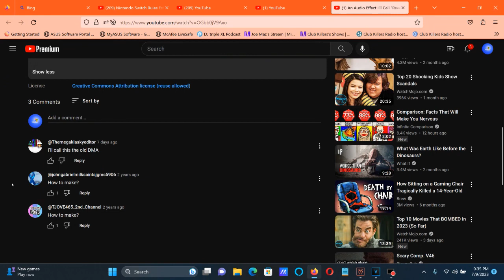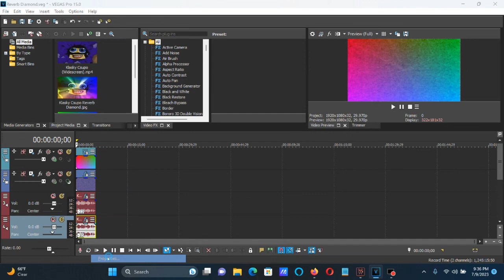How To Make Reverb Diamond On Vegas Pro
How To Make Reverb Diamond:

(VideoFX)

Top Video: Media Generators: Test Pattern: Gradient

1st: HSL Adjust - (Default) to Hue: 1.000

Compositing Mode: Overlay

Bottom Video: Sample Video:

1st: Rays - SpectraPower 2.0 (Hue 0.00) to Spectra Power 2.0 (Hue 360.00).

Key Alpha Channel:    Without A Checkmark
Threshold:                 38.56
Amount:                    38.23
Aspect:                       1.00
Boost:                      -33.81
Peak:                       100.00
Noise:                         0.00
Hue:                           0.00 to 360.00
Hue Sweep:              48.81
Saturation:               39.41
Quality:                    50.00
Reduce Flicker:        Without A Checkmark
Effect Only:              Without A Checkmark

(AudioFX)

1st: Express FX Reverb - Reverb Diamond.

After choosing "[Sys] Dream-verb", let's customize the two adjustments below.

Room Type:                          Live Ambience
Room Size (0.0 to 100.0 %): 50.0
Liveliness (0 to 100 %):        100
Reverb:                                100.0 %

All four audio tracks below will have the "Reverb Diamond" preset of Express FX Reverb.

elastique
Efficient

-22
-10
+2
+14

Effect by SlimWarp

An Audio Effect I'll Call "Reverb Diamond"